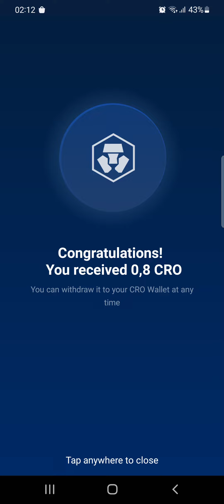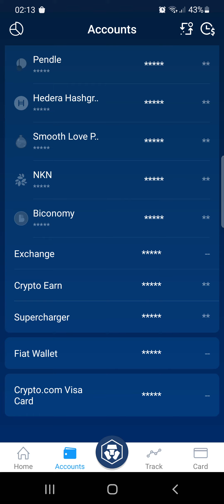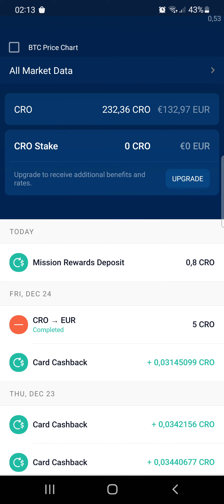crypto.com mystery box unboxing 📦 surprise 😮